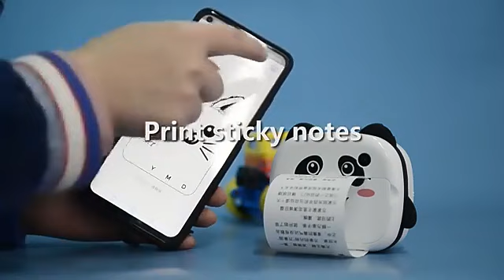Termoprinter fotokaamera Panda + 3 paberirulli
Termoprinter fotokaamera Panda + 3 paberirulli on ideaalne kingitus loovatele lastele, kes armastavad jäädvustada oma seiklusi ja koheselt näha oma loomingut paberil. 2,4-tollise värvilise ekraaniga kaamera pakub lastele lihtsat ja lõbusat võimalust pildistamiseks ning koheseks printimiseks. Tänu oma kompaktsele ja kergesti kaasaskantavale disainile on kaamera suurepärane kaaslane igas olukorras.